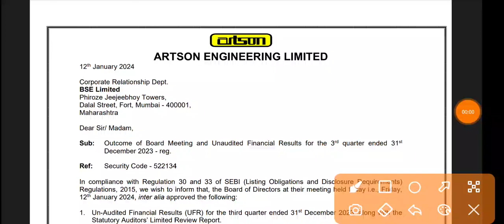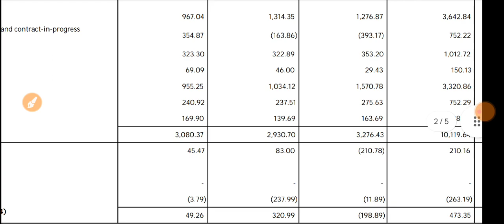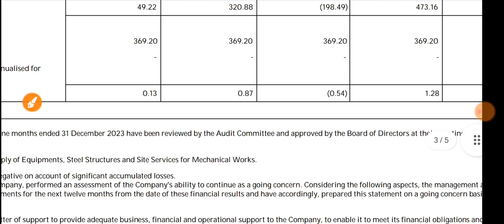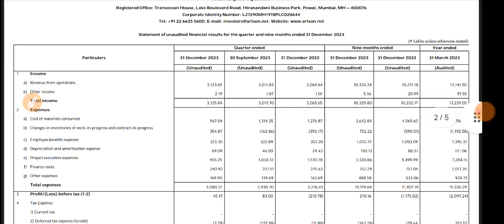Artson Engineering Q3 Results 2023 🔴 Artson Engineering Results 🔴 Artson Engineering Share News